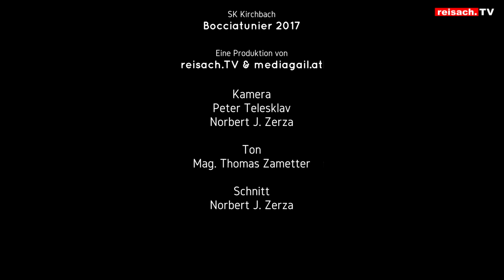Boccia Turnier 2017 Finale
2. Boccia Turnier des SK Kirchbach